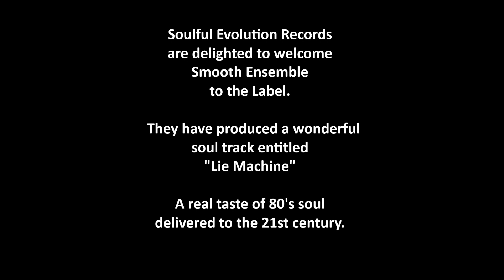Smooth Ensemble- Lie Machine (Original Mix) Preview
Now available to purchase at Traxsource.

Soulful Evolution Records are delighted to
welcome to the Label, Smooth Ensemble.

For their debut release they have a superb track
entitled Lie Machine and it is infused
with that classic 80's soul sound.

We are really excited about this one!

Release Dates:
Traxsource Pre order: August 10th 2018
Traxsource Exclusive: August 24th 2018
Worlwide: September 7th 2018